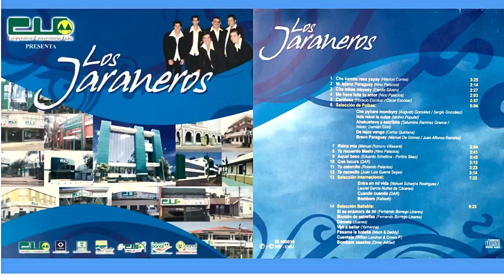Che Kamba Resa Jajai - Los Jaraneros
Primer Material Discográfico - Año 2007